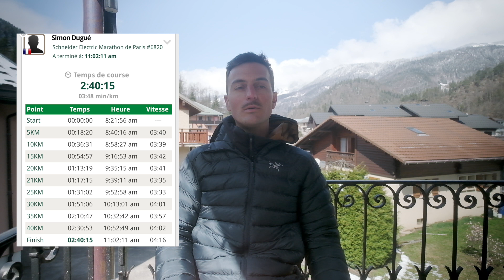2H40'15 - L'histoire d'un Hold-up (Marathon de Paris 2022)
N'oubliez pas :
💸Code pour obtenir 5% : SIMONT4R

▶️10% avec le code : SIMON10

0:00 : Avant course
0:51 : La course
3:37 : Le débrief